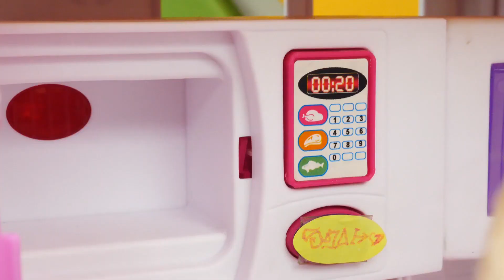La figlia di Barbie nasconde il gattino giocattolo. Giochi con le bambole per bambini in italiano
Amici di Barbie, ecco i nuovi giochi con le bambole per bambini in italiano! Mentre Barbie prepara il pranzo nella cucina giocattolo, la bambola Evi va nel parco giochi. Qui sente subito un gattino miagolare, lo salva e lo porta a casa. Però ha paura di presentare alla mamma Barbie il gattino giocattolo e decide di nasconderlo. Non è mica facile, perché il nostro gattino ha tanta fame. La bambola Evi riesce a dargli il cibo giocattolo dal proprio piatto di nascosto e ora il compito è non farlo vedere a Barbie! Il letto sembra un posto perfetto per nasconderlo, ma Barbie vuole sdraiarsi proprio lì, oh no! Eppure Barbie è contentissima di avere un animale domestico e vuole dargli subito da mangiare. Barbie, non dimenticarti di dare da mangiare anche a Evi, che ha condiviso tutto il suo pranzo con il gattino giocattolo!